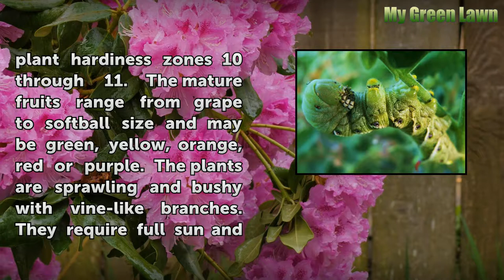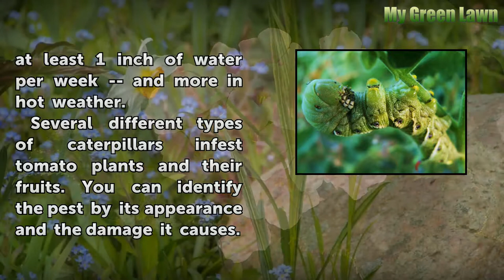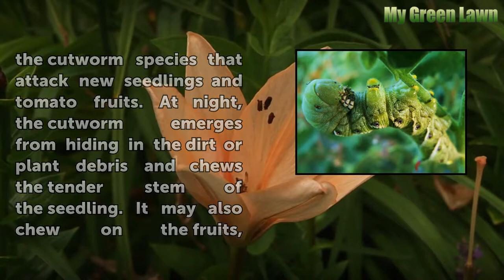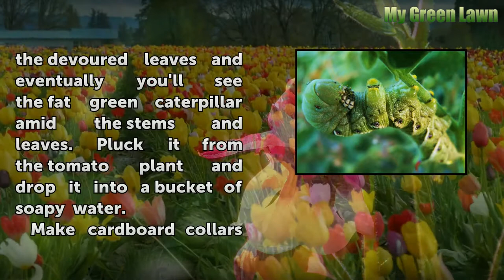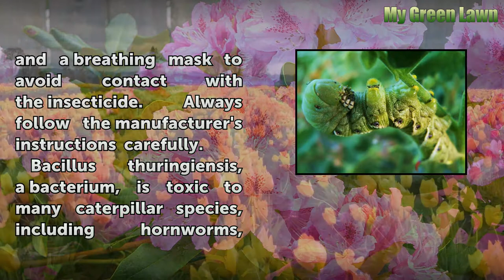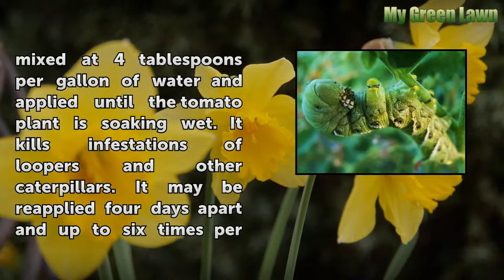How to Get Rid of Caterpillars on Tomato Plants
How to Get Rid of Caterpillars on Tomato Plants. The juicy, lush flavor and rampant, easy-care growth makes tomatoes (Solanum lycopersicum) a garden favorite. While humans enjoy the sweet, tart flavor of the fruits, caterpillars are also attracted to the tomato plants, requiring quick action to remove the hungry invaders. Although the tomato plants...